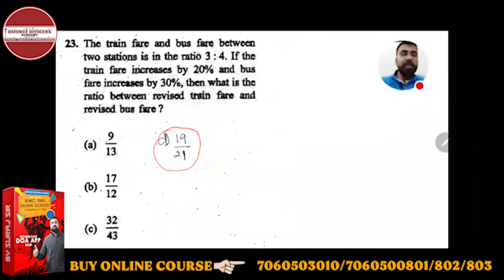The train fare and bus fare between two stations is in the ratio 3:4 if the train fare increases by